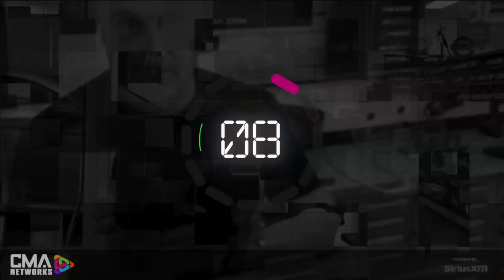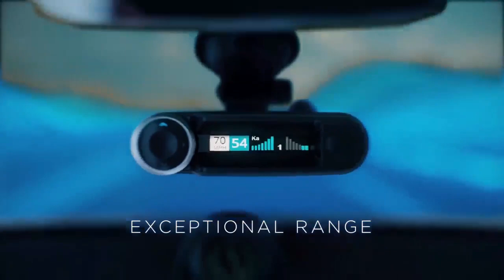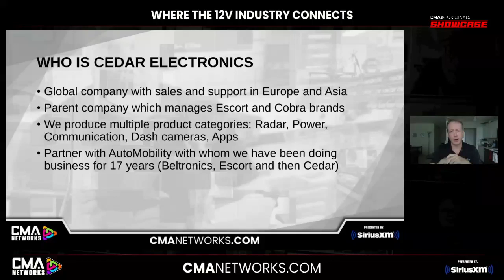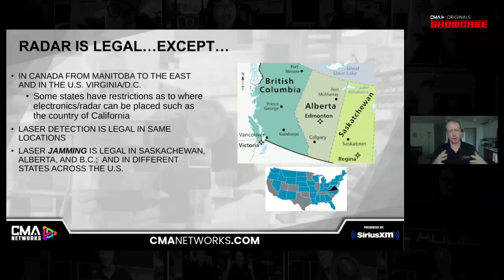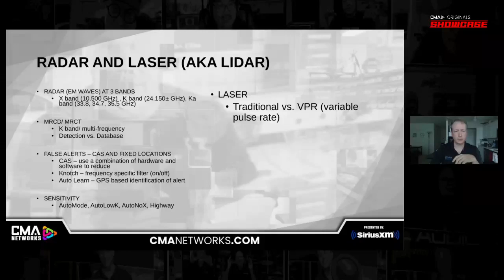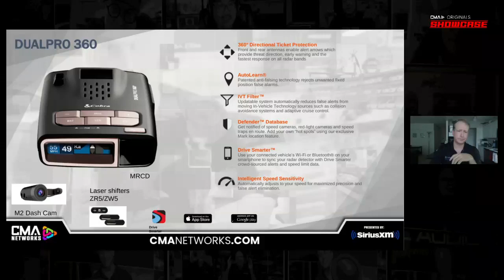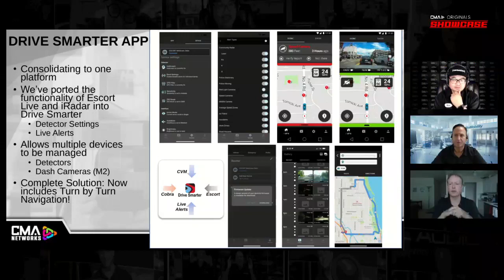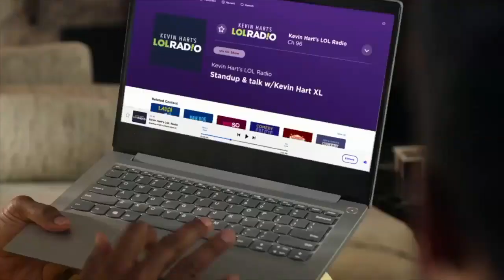JB's Power Centre on CMA Live | RADAR DETECTION SHOWCASE!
CMANETWORKS.com presents COBRA/ESCORT on Monday, Aug. 15th we welcome product expert Joseph Sherbondy to present the latest offerings in dashmount radar protection devices!